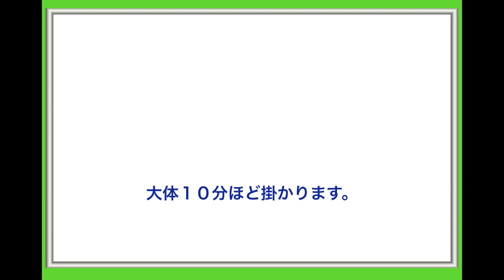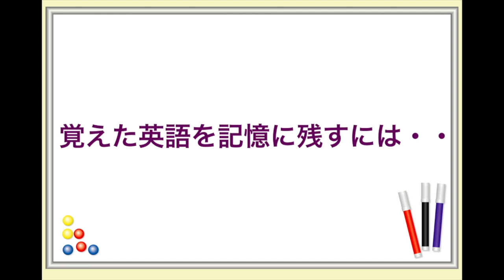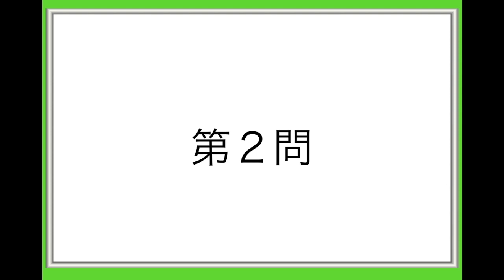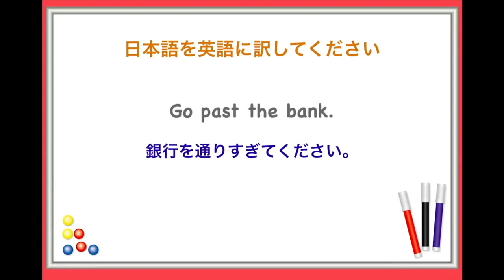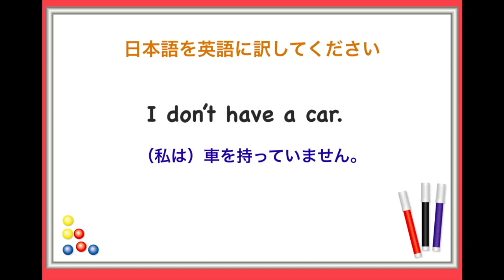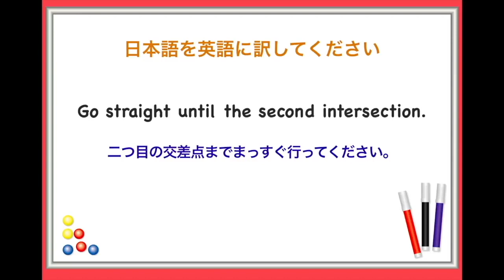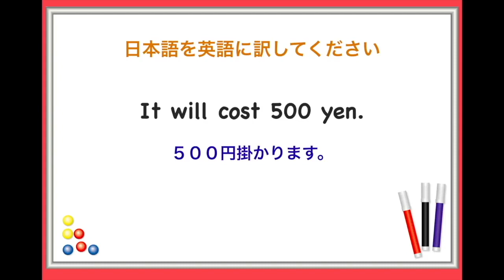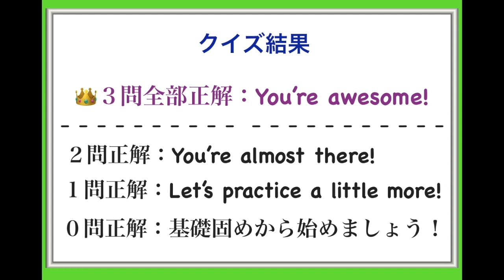『英語deクイズ』第４弾 英語でクイズからの〜聞き流し声出し練習（外国人からの質問にすぐに使える便利な対応フレーズ）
基礎固めから始めたい方はこちら↓
▶︎【スピーキング力向上・初級編 学習書】